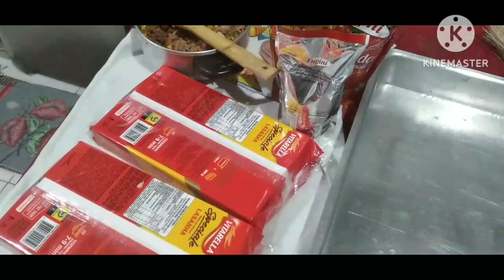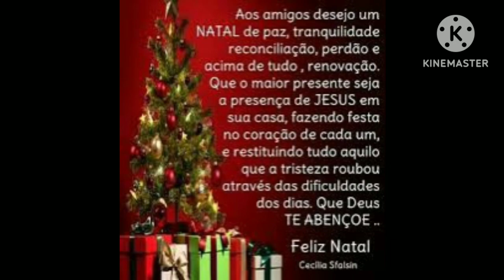Lasanha à Bolonhesa P/o Ano Novo!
Ingredientes:

Macarrao para lasanha
carne moida
molho de tomate
milho verde, azeitonas
Mussarela
presunto